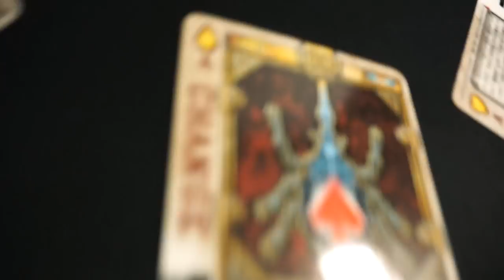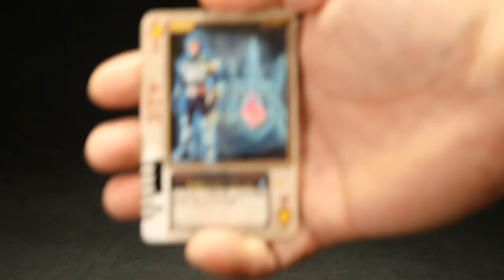仮面ライダー剣ブレイド ラウズ発光 ブルースペイダー Kamen Rider Blade Blue Spader